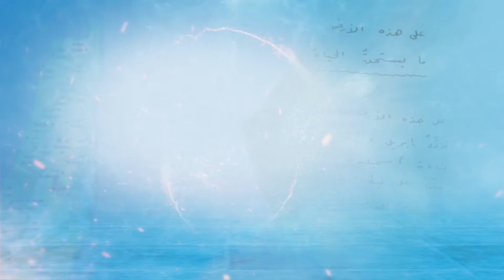"وطن" للمستقلين تشرح هويتها